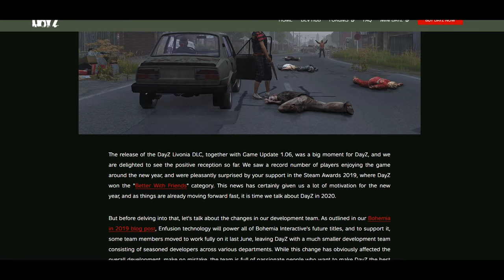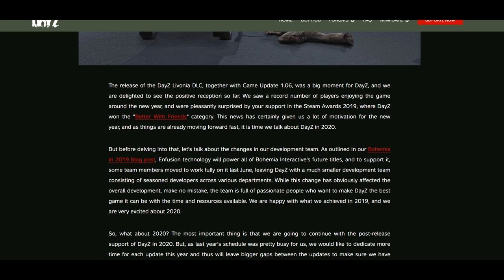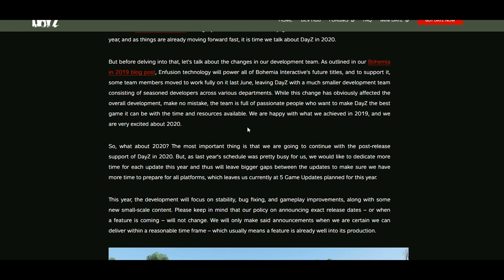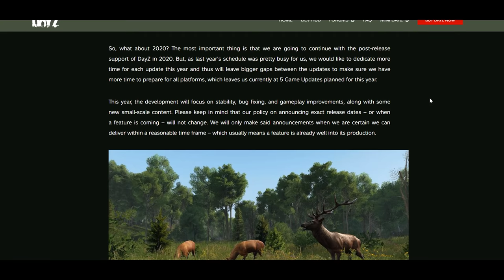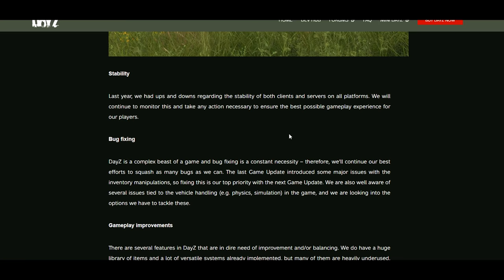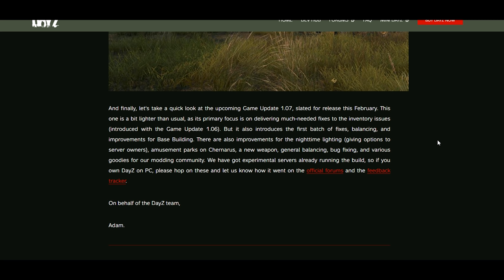DayZ In 2020! ~ What Is The Future Of DayZ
Today we talk about the future of DayZ into 2020, is DayZ dead? or is there plenty more stories to tell?